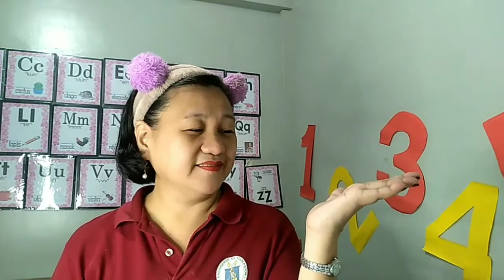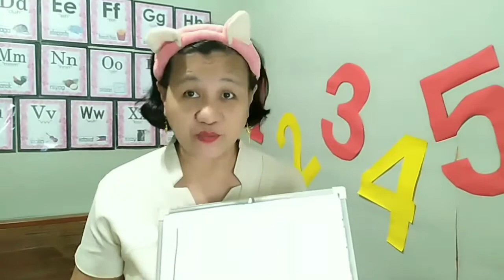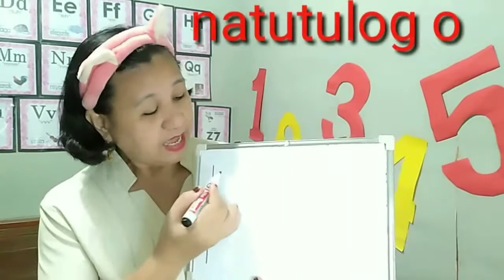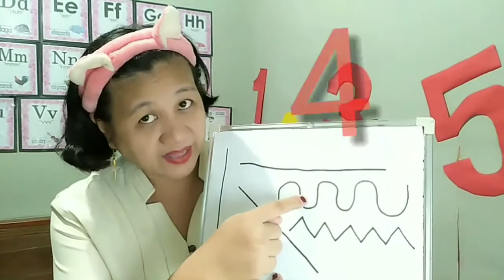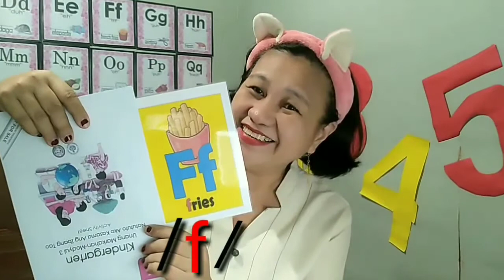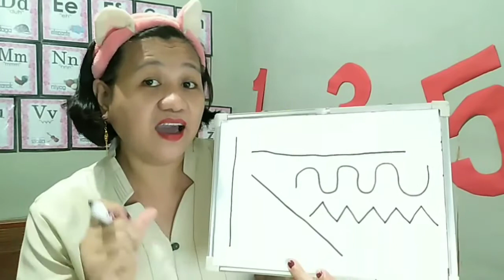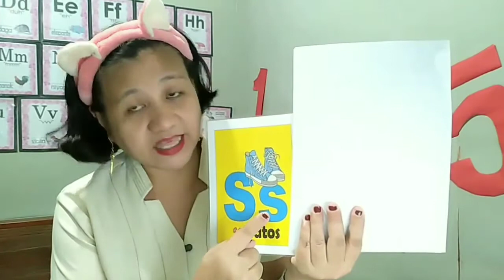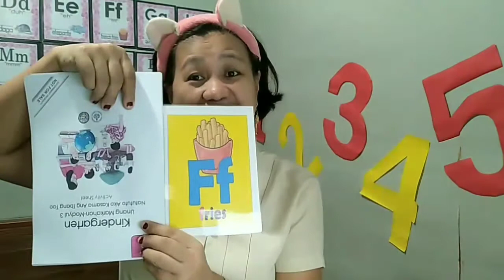Body Parts by sharon bulaong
This educational video helps parents, guardians, facilitators, tutors, and teachers in teaching about body parts and reconizing  symmetry. The creator used a song entitled "sampung mga daliri' as medium of instruction and integrates the concept of numbers.